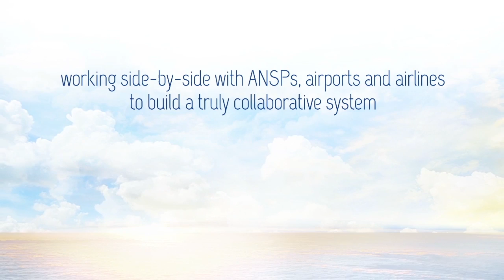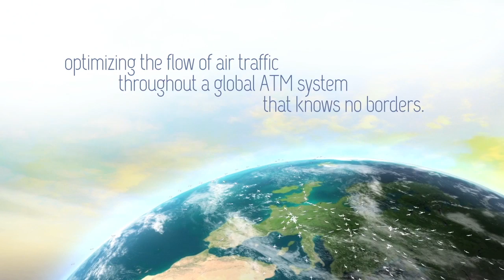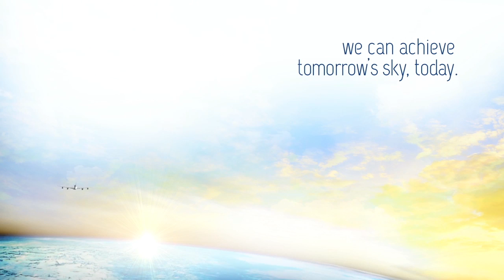Airbus ProSky | ATM VO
Presentation narration
Roald Woods | Rob Vega Voice Artist
World Voice Guy